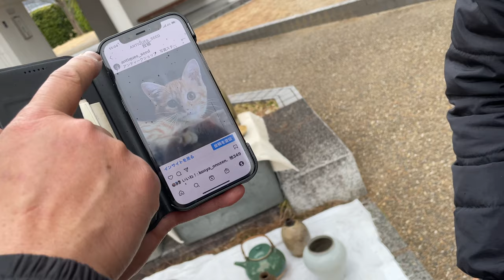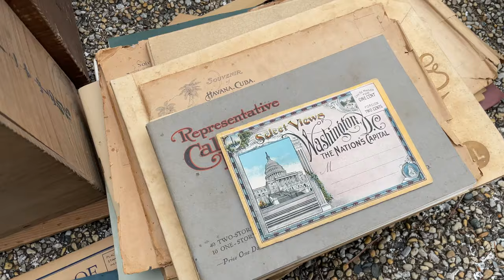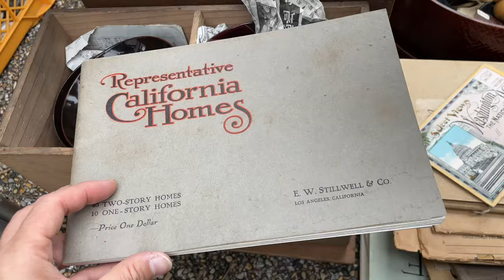日本淘古物 - 江戶時期瀨戶燒燭台，金莳绘漆盒，建筑书籍， 艺术家的摊位 | 4K 日本京都平安跳蚤市场，古董集市现场淘货录像2022年2月10日 Part 2 Vlog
0:00購買金莳绘漆器，咖啡红茶罐
3:37購買米其林輪胎人，園林工具鏟子，看到中國製造的竹編
5:31 很有個性的攤位，歐洲陶瓷盤子，
6:07 購買一堆建築書籍
8:15 漁民或者農民天然材質的生產工具，可以陳列道具
9:21 九谷燒，購買江戶時期瀨戶燒燭台
10: 50 購買老木印版
11:33 下期預告，吃牛排，購買更多骨董

0:00 購買金莳绘漆盒，欣赏刺子绣，铝咖啡壶
3:50 购买米其林轮胎人，花艺铲子
6:07购买欧洲古董建筑书籍
8:18 渔民或者农民自然材质的生产工具 做店铺陈列的好素材
9:21九谷烧，朋友讲古董的盘子如何弄干净
10:03 購買江戶時期瀨戶燒燭台，骨董老印板

微信：wuchenKyoto